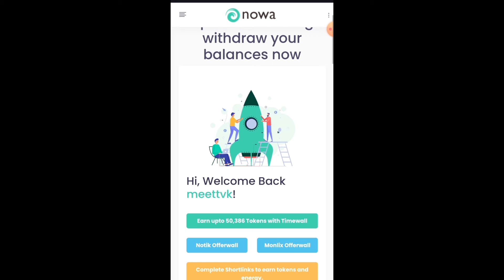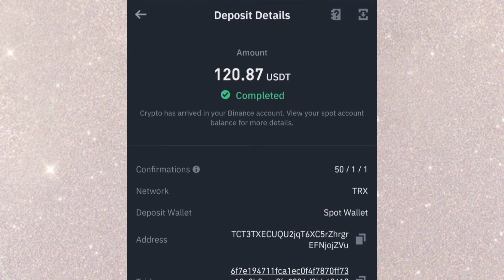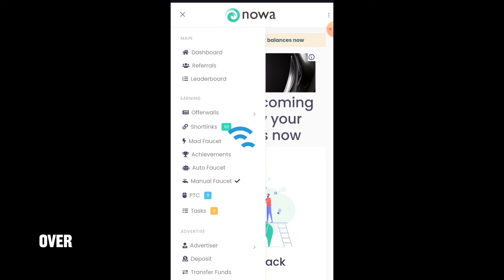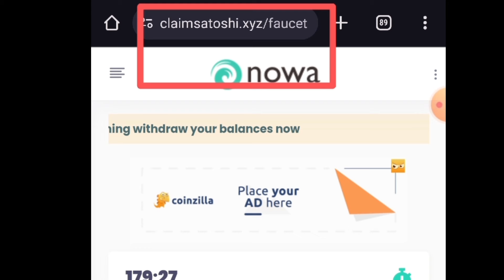Earn Free BTC Now | 47.68$ BTC paid everyday for free | make money online | online hustle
SignUp for the App mentioned in this video (yellowcard pays 20% transaction fees)

Claim Free 17USDT on binance every day | claim Free usdt | binance earn | binance update
to Giveaway 30,000$ to binance Miners - Claim Now | binance Network Update Today

To all those requesting for free usdt giveaway or want to earn free usdt, CLICK HERE NOW

About me
My name is Kajetan
On this channel, I will guide and show you how to make money online for free which includes crypto currency and I upload videos everyday,
Possible search Terms
Will binance pay people?
Can we now withdraw all the binance we mined
How to withdraw mined binance

binance
when will binance network people miners
is there any miners fees for binance network
How to convert binance coins to real dollars.
binance network full review
binance network scam reports
why i see google ads on my binance account
is binance stealing money from miners
is binance stealing data from miners
Is binance a waste of time?
I need money from binance network
I want to withdraw my binance coins
how to get started with binance coins
best place to invest binance
what is the use of binance coins
why is my binance coin increasing
how to increase binance coin daily mining
What Elon musk Says concerning binance coins
Will Elon musk adopt binance coins?
Will tesla adopt binance coins
binance  coin update today
binance coin
binance con exchange rate
binance coins today
binance coins will start paying when
binance coin latest news
binance network, binance network new update, binance network price, how to withdraw binance coins, binance network coins, binance, mine binance, Why binance Network May never Pay, binance miners Update, binance coins, crypto currency update, can we withdraw binance coins now, binance coins withdrawal, new updates from binance, best time to mine binance, binance app, how to withdraw money from my binance app, binance network app, binance app today, binance platform review, is binance legit or scam? ,binance app review. ,binance app review app withdrawal .,binance  money, use of binance coins